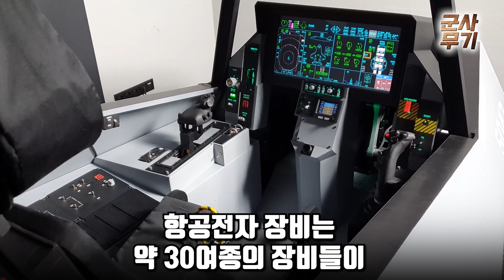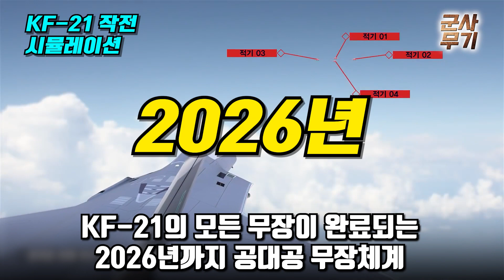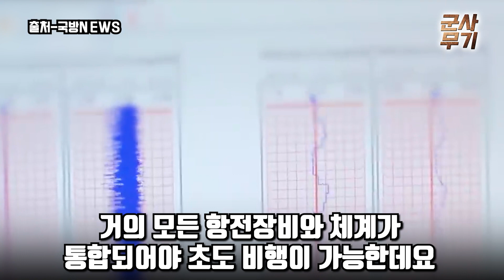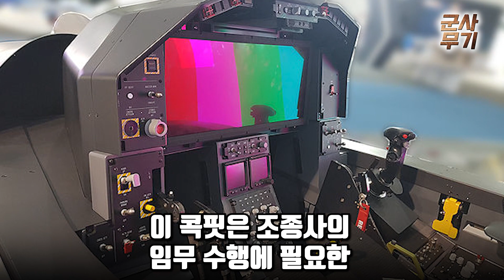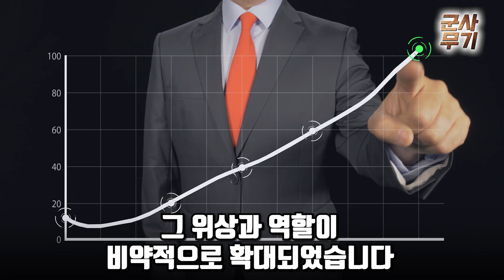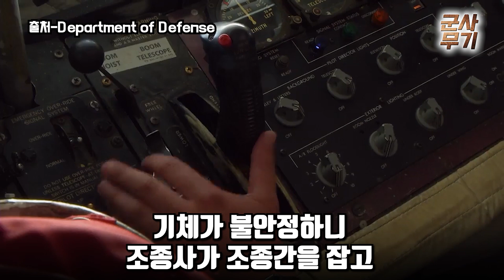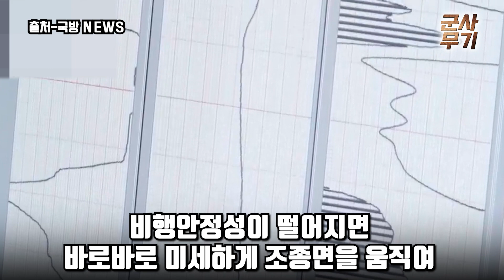“한국 이번에 제대로 일냈다” | KF-21 조종석 모습 유출되자한국이 이스라엘 압도했다며 중국이 비탄에 빠져 무릎 꿇은 이유